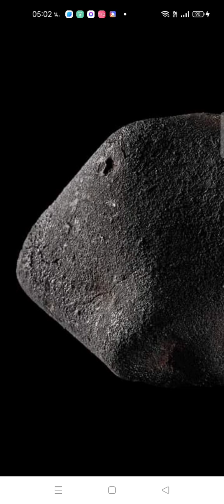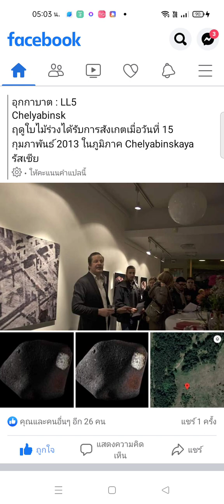งานประกวดอุกกาบาต